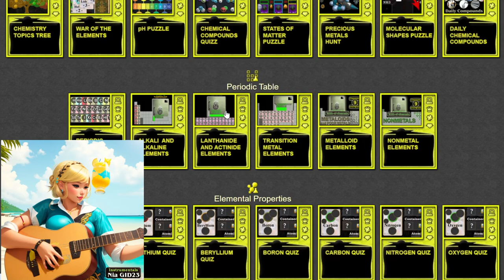Planeta 42 Chemistry Games Preview 🧪🧩🎓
An amazing collection of chemistry learning games.